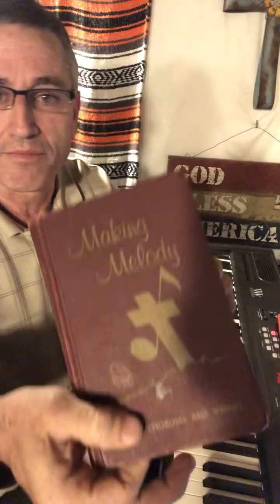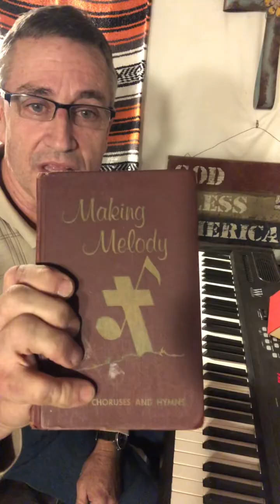The Wonderful “Making Melody” Hymnbook from BMA